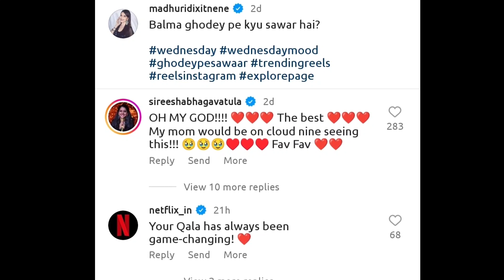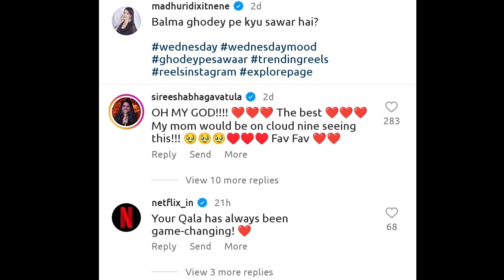माधुरी की अदायें अनुष्का से लाख गुना बेहतर.... Balma ghode pe sawar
Qala is a movie set in 1940s Calcutta about the relationship between an aspiring singer, Qala, and her domineering mother, Urmila. The movie explores the past and present of Qala's life as she rises to fame as a singer, but is haunted by visions of her deceased twin brother. The movie shows the strained relationship between Qala and her mother, who is controlling and manipulative. The movie also shows Qala's jealousy towards her mother's protege, Jagan, and how this ultimately leads to his tragic death. The movie ends with Qala's suicide attempt and her mother listening to her final recording.